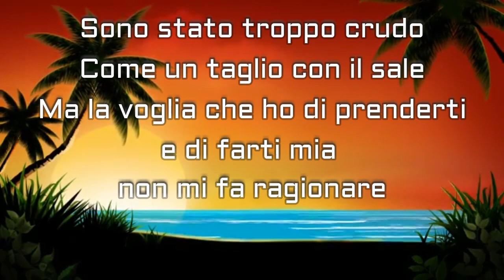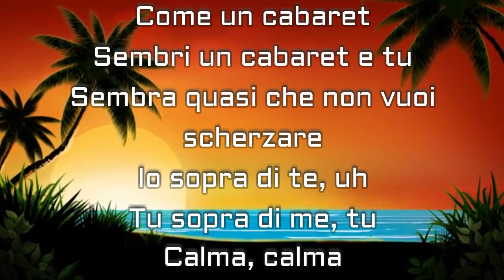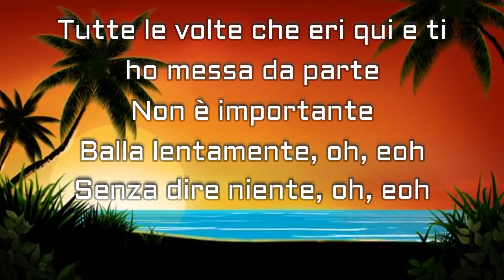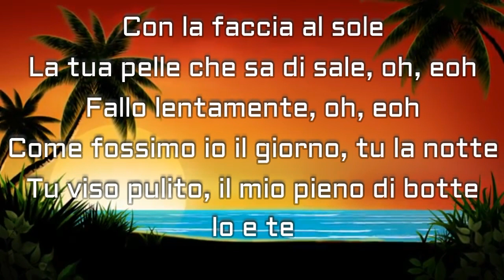Arrogante [Testo con Audio e Lyrics Vídeo] - IRAMA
Testo:
Sono stato troppo crudo
Come un taglio con il sale
Ma la voglia che ho di prenderti e farti mia non mi fa ragionare
E mi hai detto: “Con me hai chiuso”
Sono stanco di aspettare
Ma se la bocca è fatta per tradire il cuore, per restare

E sono un arrogante
E non mi importa se non sei più dalla mia parte
Non è importante
Tutte le volte che eri qui e ti ho messa da parte
Non è importante
Balla lentamente, oh, eoh
Senza dire niente, oh, eoh
Con la faccia al sole
La tua pelle che sa di sale, oh, eoh
Fallo lentamente, oh, eoh
Come fossimo io il giorno, tu la notte
Tu viso pulito, il mio pieno di botte

Come un cabaret
Sembri un cabaret e tu
Sembra quasi che non vuoi scherzare
Io sopra di te, uh
Tu sopra di me, tu
Calma, calma
Ehi, come Monnalisa, ma con la mia camicia
Mi ricordo la tua amica, sembra una calamita
Ora allaccia la cintura che entriamo nella mia vita
Ti riporto a casa dopo che ti ho servita
Dai vieni più vicino, si muove quel bacino
La mano tra i capelli, sì, ancora ancora
Dai vieni più vicino, sul collo tuo respiro
La mano tra i capelli, ma l’altra dove va
E lo so, la bocca è per tradire, ma il cuore no, yo yo

Ora ho capito per te
Che sei importante